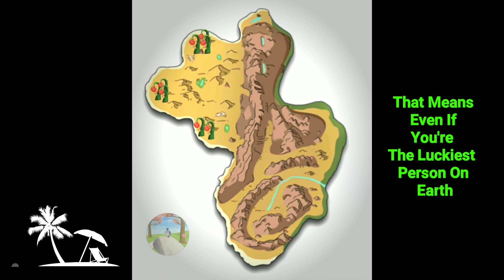DRAGON GRASS | UTOPIA ORIGIN